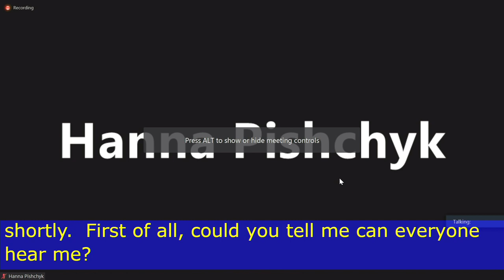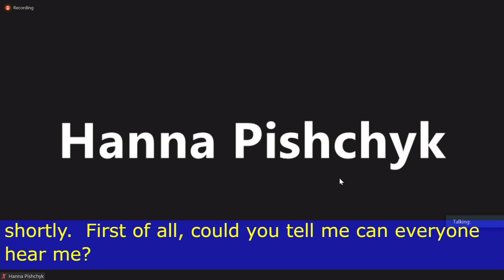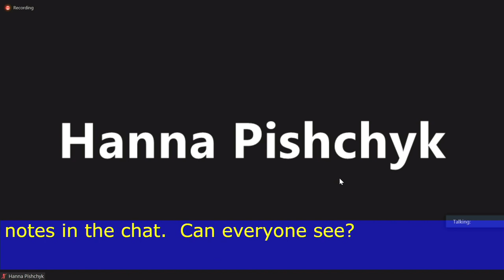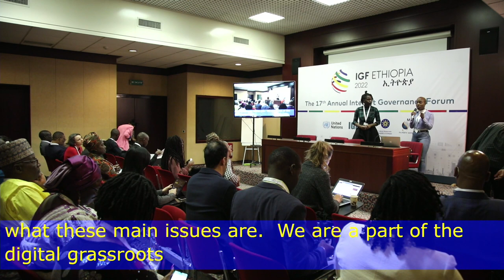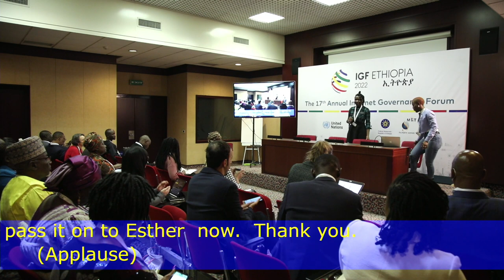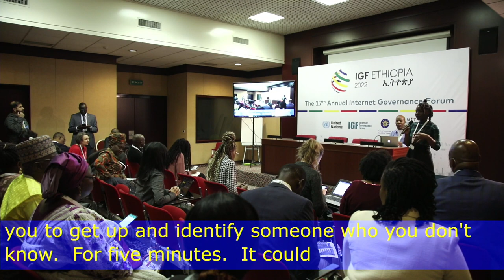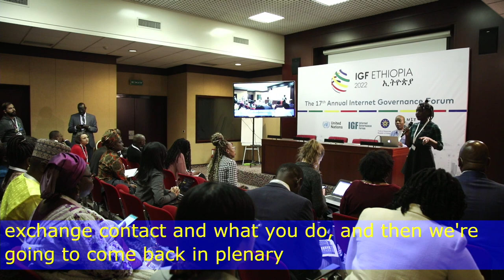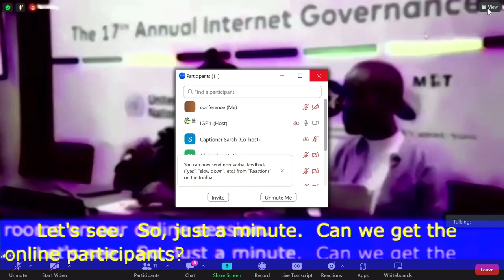IGF 2022 - Day 1 - PBR - Technology and innovation challenge for Gender Equality